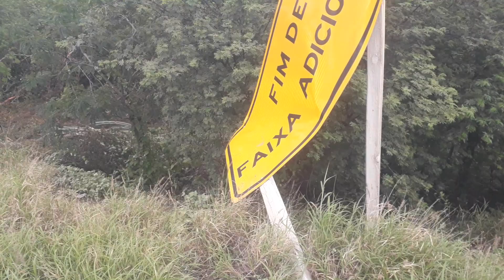A PÁ EÓLICA SENDO RETIRADA NA SERRA DO BOI MORTO BR 116 EM SALGUEIRO PE